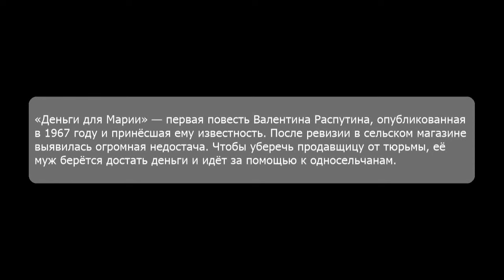Деньги для Марии. Валентин Распутин. Аудиокнига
«Деньги для Марии» — первая повесть Валентина Распутинa, опубликованная в 1967 году и принёсшая ему известность. После ревизии в сельском магазине выявилась огромная недостача. Чтобы уберечь продавщицу от тюрьмы, её муж берётся достать деньги и идёт за помощью к односельчанам.

Жанр: Советская классика; Деревенская проза
Издательство: АРДИС
Авторы: Распутин В.Г.
Исполнители: Константин Днепровский
Время звучания: 04 часа 00 минуты
Возрастные ограничения: 16+